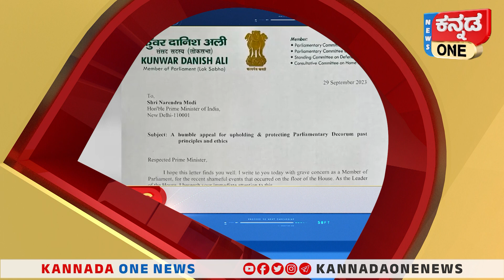ನೀರು ಬಿಡಲು ಸಾಧ್ಯವಿಲ್ಲ : ಸಿಎಂ ಸಿದ್ದರಾಮಯ್ಯ | ಜಗತ್ತು ನೋಡುತ್ತಿದೆ, ನೀವು ಇನ್ನೂ ಮೌನವಾಗಿದ್ದೀರಿ :